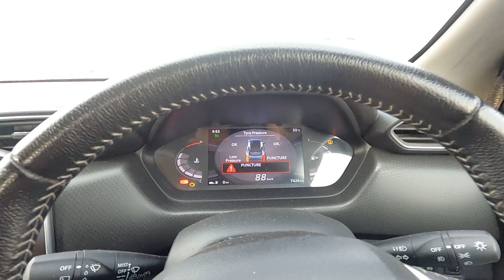Planning to Turn a Friend's 2018 Fortuner into Dark Edition | Typical Tanwar